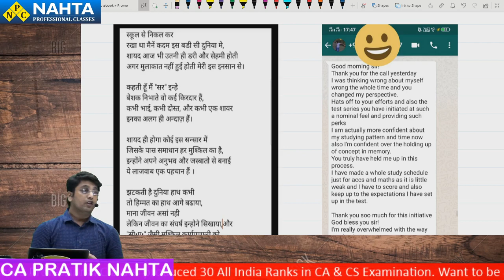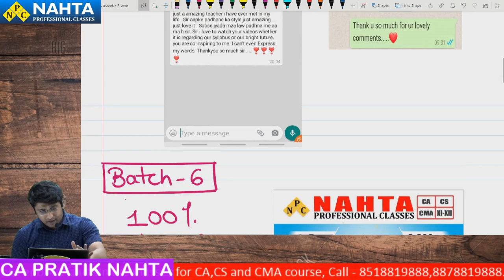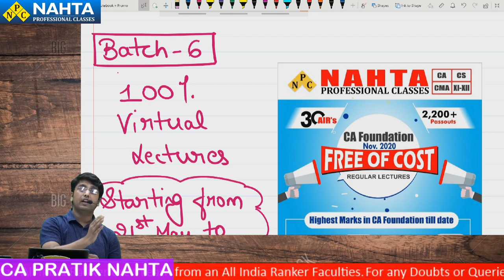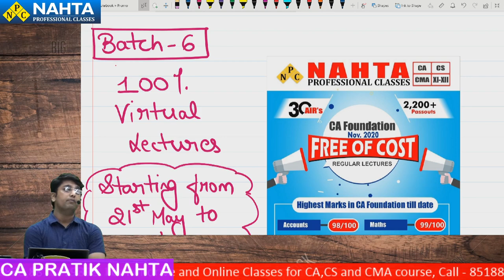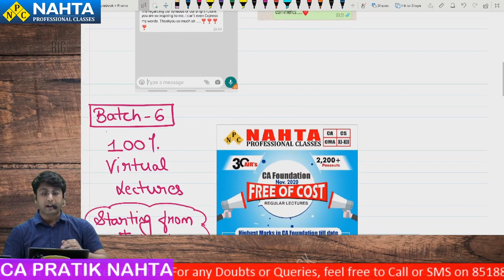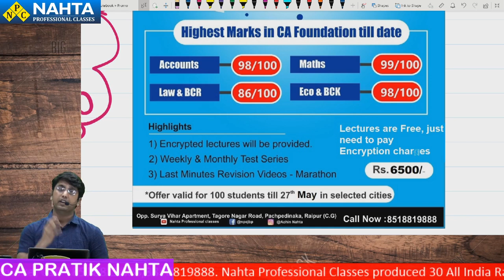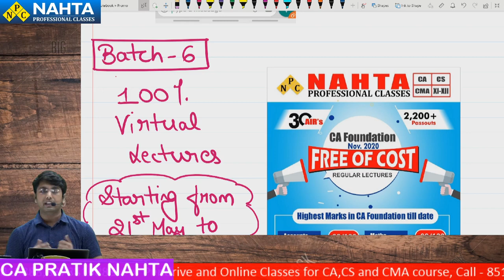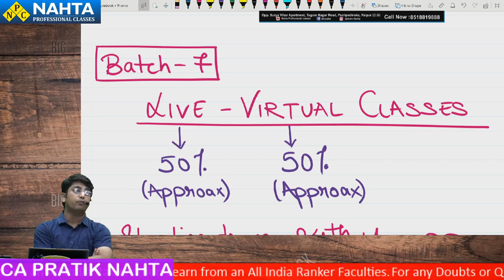Very Imp. Announcement for CA Foundation Nov 20 Students (Must Watch)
Demo Link for CA Foundation REGULAR Lectures

For Regular updates, Join our TELEGRAM GROUP
Name - NAHTA PROFESSIONAL CLASSES